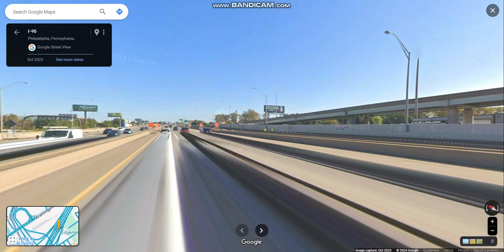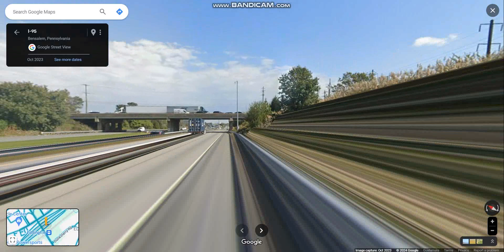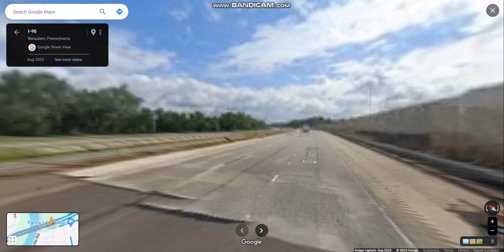Delaware Expressway (Interstate 95 Exits 26 to 40) northbound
The Delaware Expressway runs near Marcus Hook in Delaware County in the southeastern Pennsylvania connecting the Philadelphia metropolitan area.